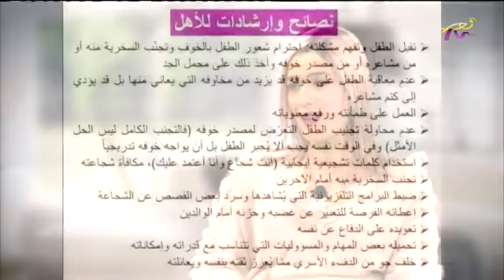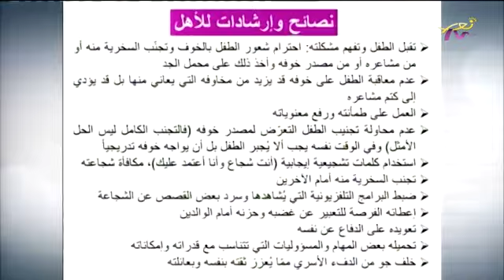mother and child - الفوبيا عند الأطفال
Presented by Pamela Hneineh
Guest : Dr. Mireille Elias